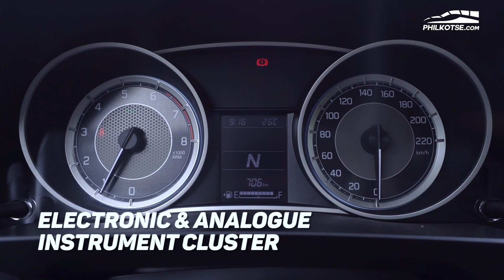2021 Suzuki Dzire AGS: A minimalist alternative | Philkotse Reviews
Eye-catching and functional without burning a hole in your pocket, the Suzuki Dzire is a unique alternative in the sedan market. This variant has an Auto Gear Shift, which is Suzuki's take on an automatic transmission that's lighter and more fuel-efficient. Take a look at what else makes the Dzire very desirable in this video.